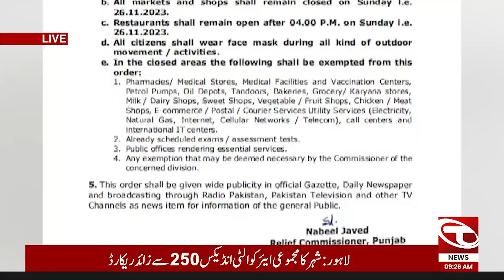Punjab Govt Strict Action In Lahore Due To Heavy Smog | Talon News